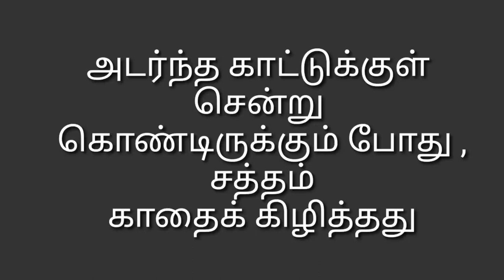சில்வண்டு... Cicada.. Insect..அரிய உயிரினங்கள்.. பூச்சி..Sri yoga navarathnalaya. Sri Yoga Balaji.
சில்வண்டு... Cicada.. Insect..அரிய உயிரினங்கள்.. பூச்சி..

The cicadas are a superfamily, the Cicadoidea, of insects in the order Hemiptera.

 They are in the suborder Auchenorrhyncha, along with smaller jumping bugs such as leafhoppers and froghoppers.

Scientific name: Cicadoidea

Order: True bugs

Higher classification: Cicadomorpha

Kingdom: Animalia

Phylum: Arthropoda

சில்வண்டு

காட்டுக்குச் செல்பவர்கள் அனுபவிக்கும் ஒரு விஷயம் இரவு நேரத்தில் பெரும் கச்சேரியைப் போன்று கூட்டங்கூட்டமாக ஏதோ ரீங்காரம் செய்வதை கேட்டிருக்கலாம். இந்த ரீங்காரமிடும் சிறு பூச்சி, ஈயைப் போன்ற அளவுடனே இருக்கும். ஆங்கிலத்தில் இப்பூச்சியின் பெயர் சிகாடா. தமிழில் சில்வண்டு என்றும் சிதடிப் பூச்சி என்றும் அழைக்கப்படும் அப்பூச்சியின் உலகத்துக்குள் கொஞ்சம் எட்டிப் பார்ப்போம். மலையும் மலை சார்ந்த இடமுமான குறிஞ்சி நிலங்களில் அதிகம் உலவும் இப்பூச்சிகள் மற்ற இடங்களிலும் காணக் கிடைக்கும். பெண் பூச்சிகள் மரத்தின் பொந்துகளில் முட்டையிடும்.

முட்டை ஒன்றரை மாதத்தில் பொரிக்கும். முட்டையிலிருந்து வெளிவரும் இளம்பூச்சி கீழே விழுந்து தரையில் குழி பறித்து உள்ளே சென்று தங்கிவிடும். எத்தனை நாட்களுக்கு? நாட்களல்ல, ஆண்டுகளுக்கு! பதினேழு ஆண்டுகளுக்குப் பின்னரே, மண்ணுக்குள் இருந்து வெளிஉலகுக்கு வரும். அதுவரை ஜாலியாக மரத்தினுடைய வேர்களின் முனைப் பகுதியில் போய் சாவகாசமாகத் தங்கி, தனக்குத் தேவையான உணவை வேரிலிருந்தே பெற்றுக் கொள்ளும். பதினேழு ஆண்டுகள் மண்வாசத்துக்குப் பிறகு வெளியே வரும் பூச்சிகள் எத்தனை ஆண்டுகள் உயிர் வாழ்கிறது தெரியுமா? ஆண்டுகளல்ல, நாட்கள்! வெறும் ஒரு வாரம் மட்டுமே. அதிலும் பெரும்பாலான நேரம் இனப்பெருக்கம் செய்வதிலேயே கழித்து விடும். வெவ்வேறு அம்மாக்களின் முட்டைகளிலிருந்து வெளியே வந்த பூச்சிகள் எல்லாம் சொல்லி வைத்தது போல 17 ஆம் ஆண்டிலோ அல்லது 13 ஆம் ஆண்டிலோ வெளியுலகுக்கு வருவது ஏன் என்று ஆராய்ச்சியாளர்கள் மண்டையைப் போட்டு குழப்பிக் கொண்டிருக்கிறார்கள்.

அந்தப் பூச்சிகள் ஏன் அந்த ஓசையை எழுப்புகின்றன தெரியுமா?

அவை உள்ளேயும் வெளியேயும் சவ்வை விரைவாகத் தள்ளி ஓசை எழுப்புகின்றன. சவ்வின் உட்புறம் உள்ள தசையை சுருக்கி விரிப்பதன் மூலம் இந்த சவ்வை அசைக்கின்றன. இந்தத் தசை விநாடிக்கு நூறு முறைகூட சுருங்கி விரியும்.

அடிவயிற்றில் உள்ள மத்தளம் போன்ற சவ்வை விரைவாக அதிர வைத்து ஓசை எழுப்புகின்றன.

ஆயிரக்கணக்கான பூச்சிகள் ஒரு சேர குரல் கொடுக்கும்போது, கூட்டுஇசை போலிருக்கும். புதிதாக மலைப்பகுதிக்குச் சென்றால், இந்த ஓசையின் அளவை வைத்தே காடு எவ்வளவு தொலைவில் இருக்கிறது என்பதைக் கூறிவிடலாம். நிறைய பூச்சிகள் ரீங்காரமிட்டால், அந்தக் காடு மனிதர்களின் கைகளில் இருந்து தப்பி, தொந்தரவில்லாமல் இருக்கிறது என்று அர்த்தம். குறைவாகக் கேட்டால், காடு அழிந்து வருகிறது என்று பொருள்.

அமைதிப் பள்ளத்தாக்குப் போன்ற ஒரு சில அடர்ந்த காடுகளில் மட்டும் இந்தப் பூச்சிகளின் ஓசை கேட்பது இல்லை. அதனால்தான் அந்தக் காடுகளுக்கு அமைதிப் பள்ளத்தாக்கு என்று பெயர் வந்தது.

பொதுவாக, இணை சேர்வதற்காகவே ஆண் பூச்சிகள் பெண் பூச்சிகளைக் கவர்வதற்காக இந்த ஓசை எழுப்புகின்றன. இணைசேரும் காலம் முடிந்ததும், மரப்பொந்தில் சென்று முட்டையிடும். முட்டை பொரித்து வெளி வந்தவுடன் இளம்பூச்சி, டாடா காட்டிவிட்டு மண்ணுக்குள் சென்று விடும். அப்புறமென்ன, பதிமூன்று, பதினேழாவது ஆண்டில்தான் தங்கள் நிலவாசத்தை முடித்துக் கொண்டு வனவாசத்துக்கு வரும், வெறும் 7 நாள் ஆயுசுக்காக...

நன்றி..

Sri Yoga Balaji.

Sri yoga navarathnalaya.